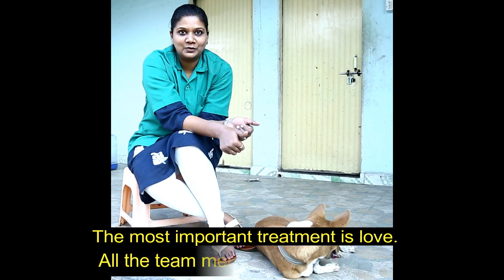Project Kangaroo Dog, a differently-abled pup who inspires all!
Here is the champ, Kangaroo, a differently-abled pup who can give the breed dogs a complex with his charming looks and dashing personality!

When was the last time you saw a puppy on a street- weak and hapless? Or seen an injured animal and thought it should be helped? Or felt young kids need to be sensitised about environment? If you live in India, the answer to above questions is... too often! Team Prayas, located in Surat, India helps the helpless creatures in nearly all ways you can imagine- rescue rehabilitation, surgery, nature awareness, adoption and release back into safe environment.

Come, be part of the Greenolution!

For USA Tax deductible donations please send through and mention "animals in Surat, India"

Thank you for your compassion!